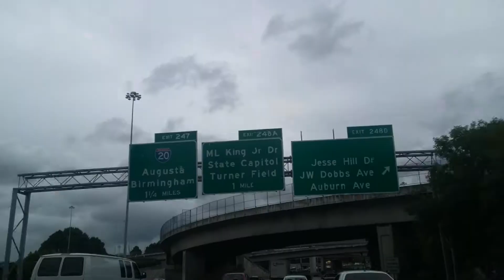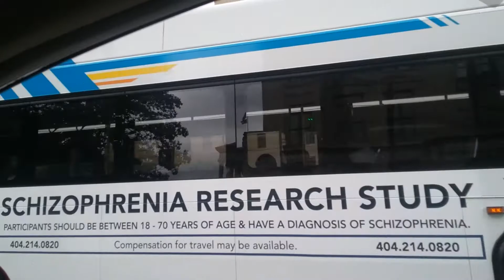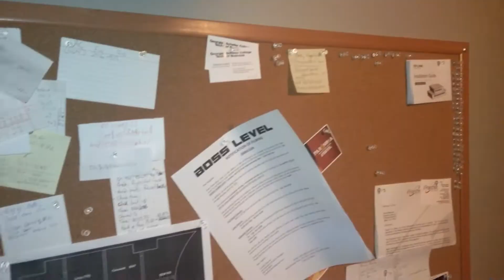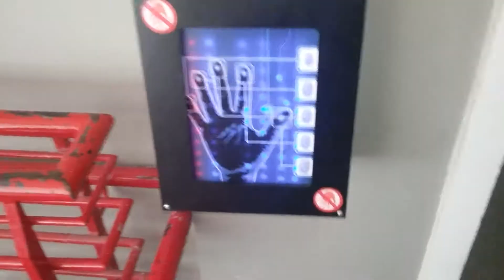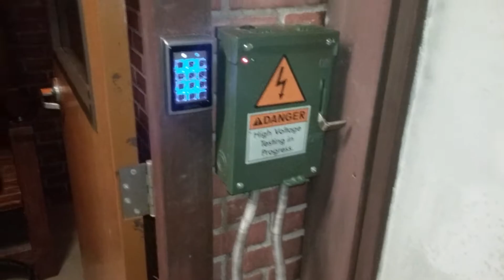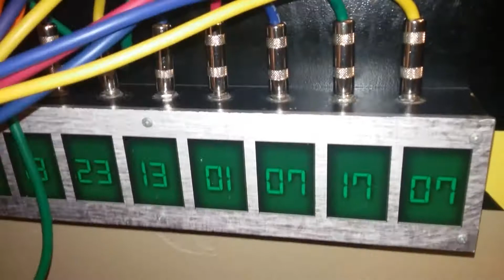Квест комната в америке Атланта США 270 кв. м офис с 7 метровыми потолка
Квест комната в америке Атланта США. 270 кв. м офис с 7 метровыми потолками.  В моем Escape room находящемся в центре Атланты в Америке, сегодня Team building мероприятие. Я еду проконтролировать чтобы все прошло без проблем. По дороге смотрим на город. А по приезду я покажу какой у нас офис и какие квест комнаты мы предлагаем клиентам  16 Мая 2018 года
Влог 008